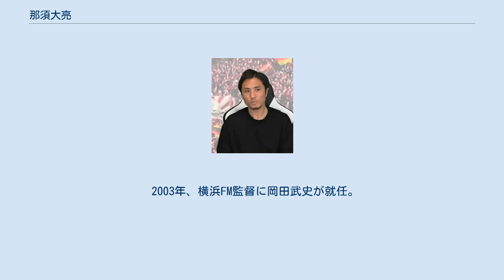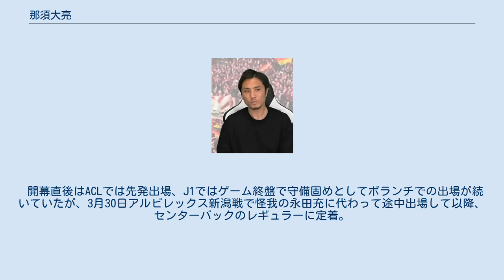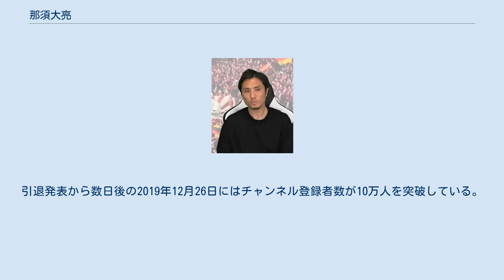那須大亮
那須 大亮（なす だいすけ、1981年10月10日 - ）は、鹿児島県南さつま市出身の元プロサッカー選手。
YouTuber。
現役時代のポジションはDF（CB、SB）、MF（DH）。
国際Aマッチ出場公式記録は無いが、アテネオリンピックではキャプテンとしてプレーし、Jリーグでは6クラブで活躍した。
 鹿児島実業高等学校を経て、2002年、駒澤大学3年時に、大学生Jリーガーとして横浜F・マリノスに入団。
1年目は出場1試合にとどまった。
 2003年、横浜FM監督に岡田武史が就任。
中盤でのアンカー役となれる選手を求めていた同監督は、2002年に浦和レッズで現役引退したマリノスOB・井原正巳の推薦の下、浦和から獲得した河合竜二を起用しようとした。
しかし河合のコンディションが万全ではなく、苦肉の策としてセンターバックの那須を起用することを決定。
このコンバートが那須にとって重要な転機となった。
 与えられたポジションは本職ではなかったが、持ち味であるディフェンス力でチームに貢献。
試合出場を重ねる中で、チームの中心選手へと成長を遂げた。
当時の日本代表エースである久保竜彦を獲得し優勝を目指していたチームにおいて、J1完全制覇の立役者となっただけでなく、自身も新人王のタイトルを獲得した。
 2004年、横浜FMは浦和とのチャンピオンシップ（CS）に出場。
2試合合計1-1（PK4-2）で勝利し、J1連覇を飾った。
しかし、CS直前に負傷した那須はベンチでチームの優勝を見届ける形となった。
これ以降は横浜FMにおいてプレーの幅を広げるなど成長を遂げ、中澤佑二、松田直樹、河合竜二、栗原勇蔵らJ屈指のDF陣を擁するチームにおいて厳しいポジション争いの中で力を磨いていった。
 2007年は新しく監督となった早野宏史の下で重用され、CB、SB、ボランチと多くのポジションで起用されたが、中でもSBとしての起用が多く、左SBが本職である小宮山尊信、田中裕介、右SBの田中隼磨らを差し置いての起用であった。
だが本職のCBとして代表を目指したい那須は移籍を模索。
シーズン途中にFC東京からレンタル移籍のオファーが届いた際には、横浜FMに残る決断をした。
 2007年シーズン終了後の2008年1月11日に東京ヴェルディへの完全移籍が発表された。
東京Vではキャプテンを任される試合もありレギュラーとして奮闘するも、自身初となるJ2降格を経験した。
 センターバックの若返り策を進めていたジュビロ磐田のオファーを受け、2009年完全移籍。
ここでも主力選手として活躍し、2010年シーズンからは磐田の主将を務めた。
磐田では2009年はセンターバックで起用されたが、2010年は前年度の失点の多さからアンカー役の選手を必要としたチーム方針により横浜時代同様中盤のボランチにポジションを変え、ナビスコカップ優勝に貢献。
2011年シーズン前半は前年同様ボランチとして、 ロドリゴ・ソウト加入後は主に左SBで起用され、累積警告による出場停止を除く全試合に出場し、チームの4年ぶり一桁順位に貢献した。
 2012年より柏レイソルに移籍。
柏では近藤直也や増嶋竜也がCBとして出場した際は両SB、両者の欠場時にはCBを務めるも、リーグ戦での出場は23試合と5年振りに30試合を下回る結果に終わった。
一方、天皇杯準々決勝の大宮アルディージャ戦では、試合途中にボランチから右SBにポジションを変更し、後半ロスタイムに工藤壮人の逆転ゴールをアシストするなど、全6試合中5試合に先発出場。
柏レイソルとしては初となる天皇杯優勝に貢献した。
 2013年1月5日、浦和レッズに完全移籍。
 開幕直後はACLでは先発出場、J1ではゲーム終盤で守備固めとしてボランチでの出場が続いていたが、3月30日アルビレックス新潟戦で怪我の永田充に代わって途中出場して以降、センターバックのレギュラーに定着。
ACL予選第6節ムアントン・ユナイテッドFC戦からJ1第12節サガン鳥栖戦まで、自身初の公式戦4試合連続得点を記録した。
 最終的にリーグ32試合でチーム3位の9ゴールと、それまで自己最多であった3ゴールを大きく更新する活躍を見せ、自身初となるJ...